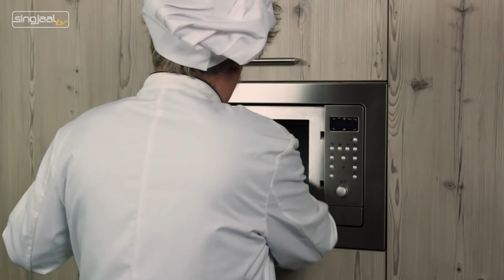Leukker Keuken 57: Witleüf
Witloof van Peut is de beste witloof! En als je dat niet gelooft...